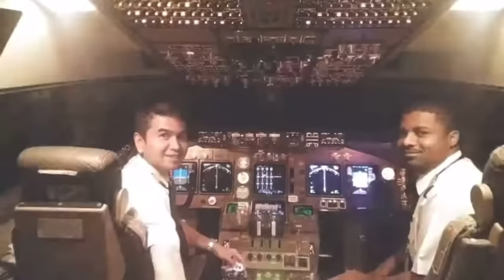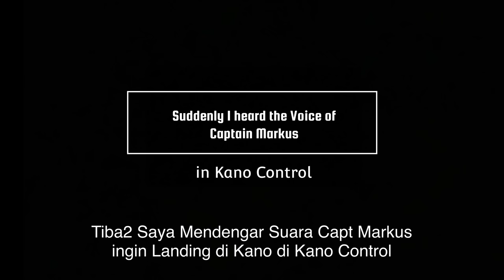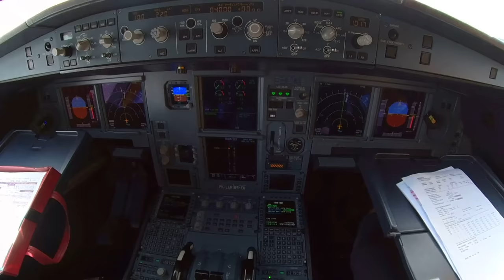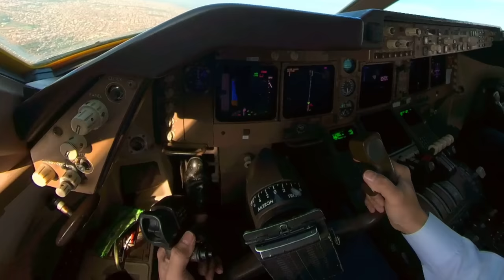Rescue Flight 566 hajj to Bouchi and Meet Capt. HMW at Kano Airport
Rescue Flight to Bouchi for 566 Pax inside the jumbo Boeing 747-400 and at the airport suddenly hear the captain Herman Markus Wenas in the Radio that he will land in Kano Airport for Refueling. Wow big moment for Us to meet each other

Then Flight to Bouchi from Kano takeoff and Landing Silky Landing at Bouchi, while pax are very grateful